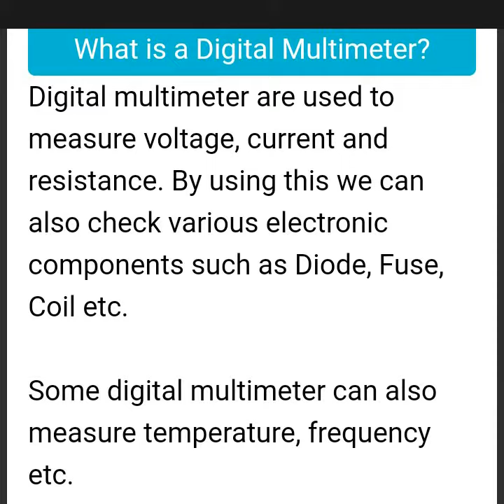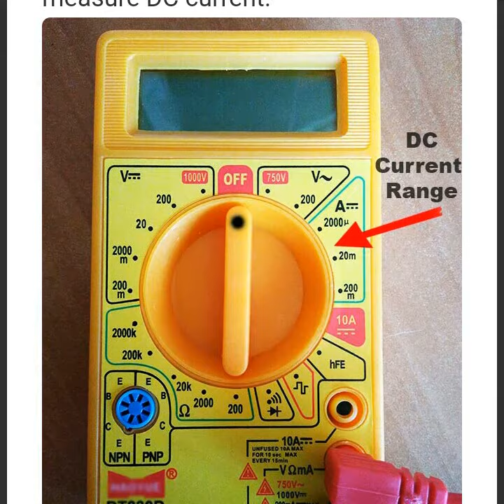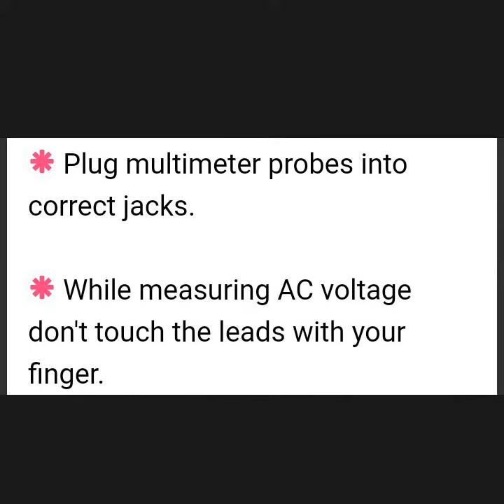Multimeter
Precautions and how to measure parameters